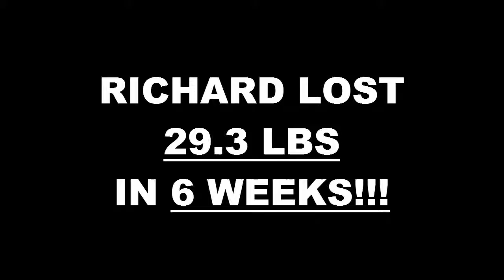High Desert Fitness 6 Week Challenge Result - Richard Ballard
We will now check the result of Richard's 6 week weight loss challenge!